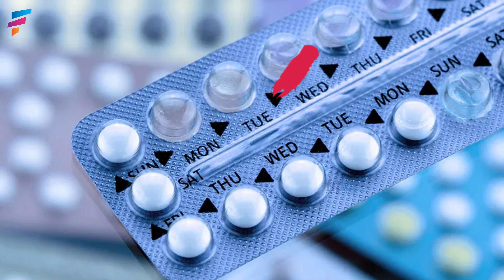"PCOS Spotlight: Guidance & Practical Advice to reverse pcos" fitiq.smartlyfit fitness & nutrition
☝️✅Click this 🔗 link to start your weight loss journey 🙂 --

Fitiq.Smartlyfit is an online fitness and personal nutrition organization that caters to the needs of our consumers for a healthy, happy and fit lifestyle!
A team of well-experienced professional dietitians creates individualized diet regimens for our clients. Our staff of skilled certified trainers is always eager to help our customers achieve their fitness goals. Why put it off?
Note: For customers with PCOD/PCOS, thyroid, diabetes, fatty liver, or other unique medical conditions, we additionally give individualised diet and workout advice.

Team FITIQ.Smartlyfit
Fitness-Nutrition-Lifestyle